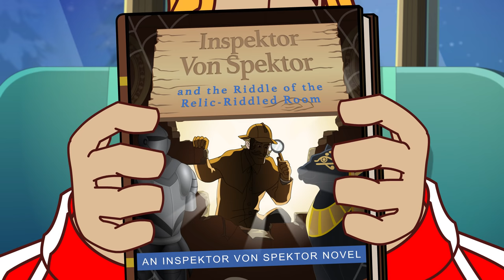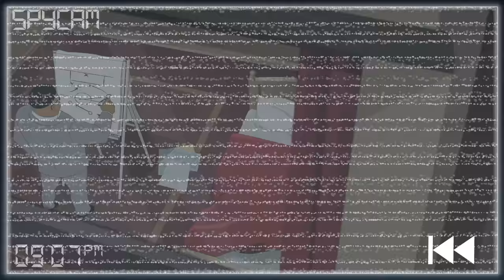S6 E8 On Klaus Inspection | SupaStrikas Soccer kids cartoons | Super Cool Football Animation | Anime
Take a spooky old hotel, a cold winter's night, and a perfectly dutiful butler, and you have a stomach-churning mystery worthy of any Inspektor Von Spektor novel! Klaus' suspicions are raised when someone's meal is tampered with before their game against Iron Tank. With Toni Vern, Johann Uber and Skarra all staying at the same hotel, there's no shortage of unscrupulous suspects and motives - including the butler and even Klaus himself!